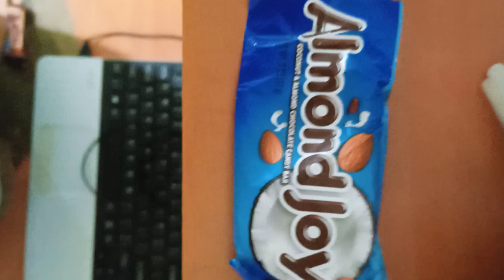Almond Joy Chocolate (August 11, 2023)